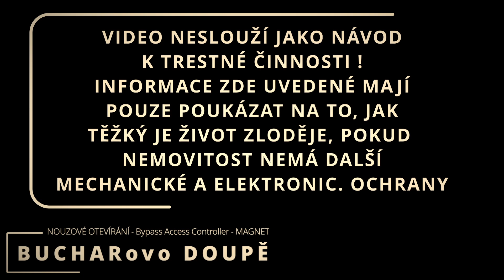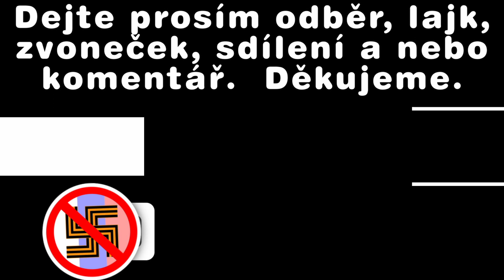⌨ 🧲🔓 NOUZOVÉ OTEVÍRÁNÍ - Bypass Access Controller - MAGNET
☠️ 🔓 Méně známé způsoby nouzového otevírání.

( ͡° ͜ʖ ͡°) Toto video je k velkému zamyšlení. V podstatě postupy zde uvedené používají zloději. V podstatě je nutné chránit objekt větším množstvím různých dodatečných bezpečnostních prvků a takéto mít řádně pojištěné! I přesto vše se dá ukrást a vykrást!!!

🧑🎬 Režie a střih R.L. alias BUCHAR

⚠️⚠️⚠️ VIDEO NESLOUŽÍ JAKO NÁVOD K TRESTNÉ ČINNOSTI ! INFORMACE ZDE UVEDENÉ MAJÍ POUZE POUKÁZAT NA TO, JAK TĚŽKÝ JE ŽIVOT ZLODĚJE, NEMÁTE DALŠÍ  MECHANICKÉ A ELEKTRONICKÉ OCHRANY. ⚠️⚠️⚠️

⏱ VÝSLEDEK: 16:52 ⏱

Nevím zda je výsledek dobrej, ale mě to na zpracování Full HD videí stačí.

🎞 DaVinci Resolve 18.6 STUDIO - LEGÁLNÍ
🏿 Patice AMD AM4 / Základní frekv. 3.7GHz / Turbo frekv. 4.8GHz / 12-jádro / 24-vláken / 6MB L2 cache / 64MB L3 cache / 7nm / Arch. - Zen 3 (Vermeer) / TDP 105W
💿 4x Kingston FURY 128GB KIT DDR4 3200MHz CL16 Beast Black, RAMka- 4x32GB, PC4-25600, CL16, napětí 1.2 V, pasiv.chladič a XMP 2.0
🎈 Grafická karta GIGABYTE GeForce RTX 3060 Ti WINDFORCE OC 8G - 8 GB GDDR6 (14000 MHz ), NVIDIA GeForce, Ampere (GA104, 1410 MHz), Boost 1680 MHz, PCI Express x16 4.0, 256Bit, DisplayPort 1.4a a HDMI 2.1
💾 SSD disk Crucial P5 Plus 1TB
🀆 Základní deska ASUS TUF GAMING B550-PLUS
🔌 Počítačový zdroj EVGA SuperNOVA 650 GA

🔗 Další INFO o mém PC skládaném v Listopadu 2022 je pod tímto Youtube videem:

V POTU KRVE A TĚŽKÉHO ODŘÍKÁNÍ - R.L. alias BUCHAR